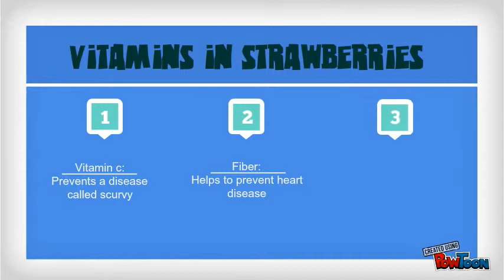Strawberry advertisement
Strawberry advertisement video for Tech class made by Mahima and Cheizel :)